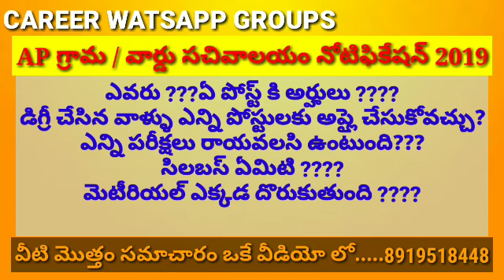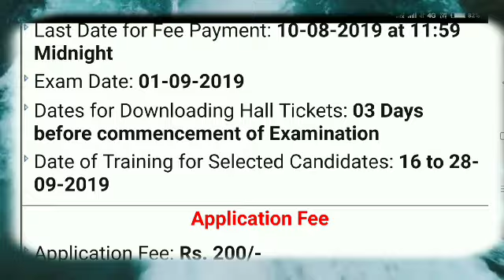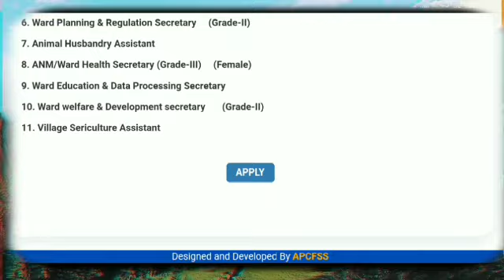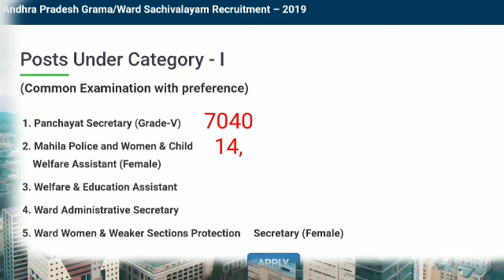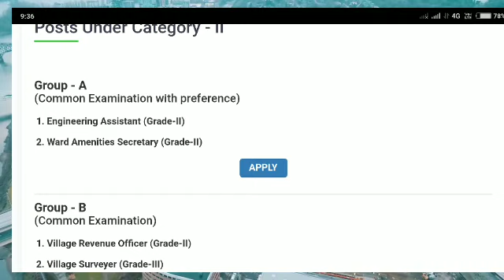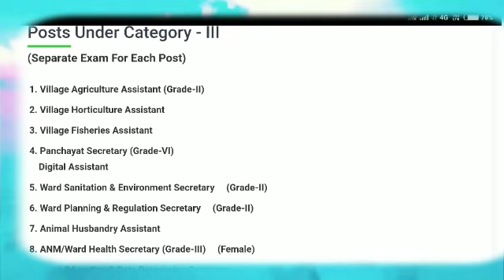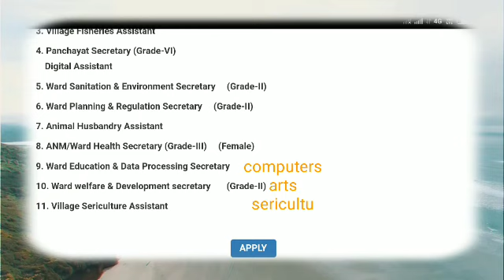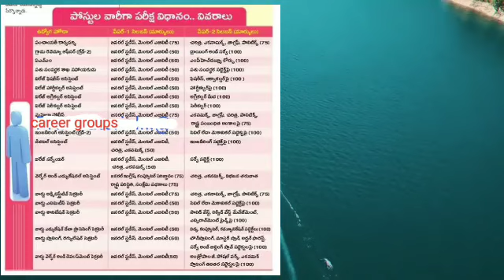Ap గ్రామ సచివాలయం నోటిఫికేషన్ పూర్తి వివరాలు,అర్హత,ఎలా అప్లై చెయ్యాలి,సిలబస్,ప్రాక్టీస్ టెస్టులు.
links for online apply